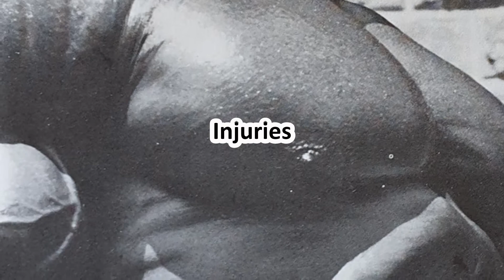Serge Nubert - Insights and Motivation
Although he passed on ten years ago, Serge Nubret’s name remain synonymous with bodybuilding. Winning numerous bodybuilding competitions, he is part of the “Golden Era” of bodybuilding, which includes the likes of Arnold Schwarzenegger and Lou Ferrigno. Covering a glittering career which included the 1976 NABBA Mr. Universe title he also includes actor and self-published author to his repertoire.  Nick named the “Black Panther” he was one of Europe’s and France’s premier athletes of his day.
Today we cover his insights and motivation, specifically covering attitude to bodybuilding, preparing for competition and goal setting.  Learn from one of the masters of bodybuilding on how to maintain motivation levels and be prepared to make sacrifices to achieve your dream.